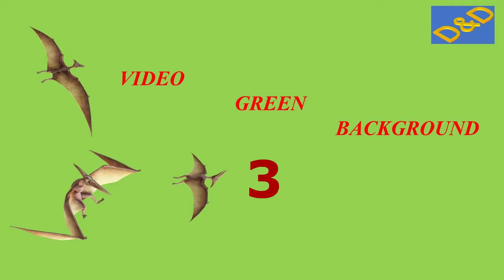KHUNG LONG BAY / VIDEO GREEN BACKGROUND Flying Dinosaur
VIDEO GREEN BACKGROUND